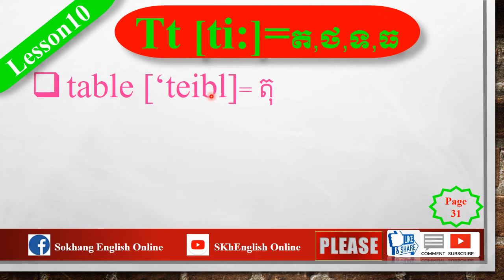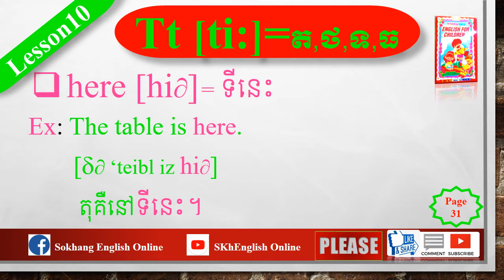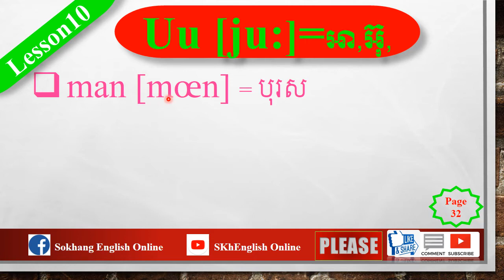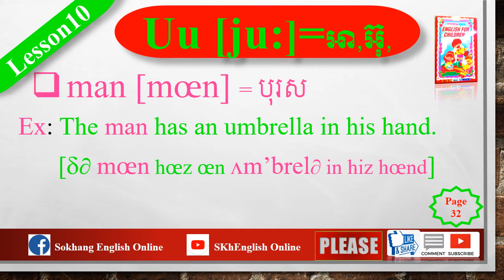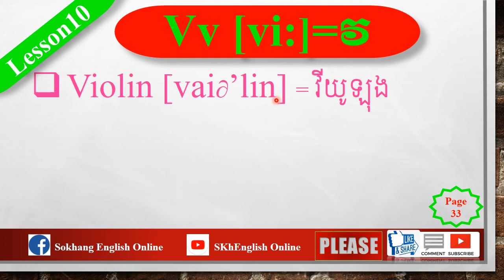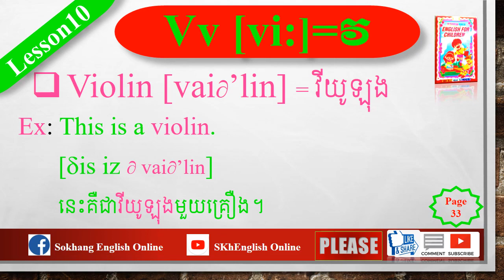Day15,រៀនអង់គ្លេសកុមារ មេរៀនទី១០ អំពី T W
-English Learning#
-Practice reading
-Phonic Skills (Improve reading by Phonic book1 to book6 (1-6)
-Easy phonectic symbols 45 sounds
-English is Fun Book1 to Book6
-How to improve English American accent
-How to study Vocabularies​ and Conversation (For Beginner),Study English, Learning English,
Study English online, How to speak English online,How to learn English on YouTube,
Conversation in English, How to listen English, How to improve reading, How to write English, Teaching English to Khmer
,Teaching Khmer to English,How to write from Khmer to English, How to write from English to Khmer,